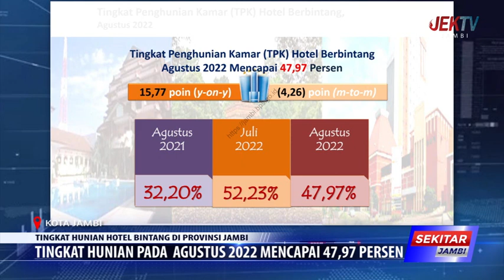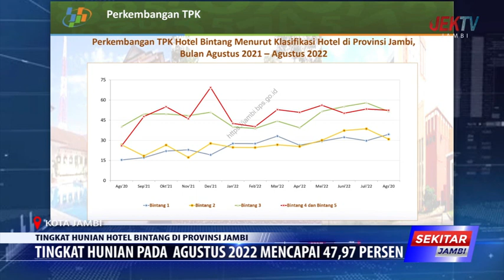TINGKAT HUNIAN PADA AGUSTUS 2022 MENCAPAI 47,97 PERSEN